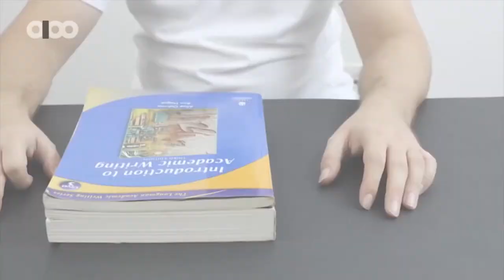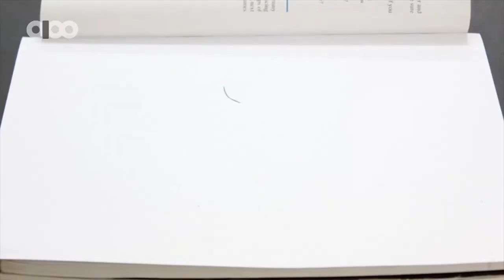Morteza Ahmadi Najm-StopMotion(Kulalumpur-Malaysia)